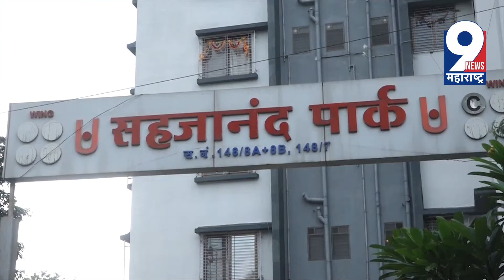9 News : ६५ हजार रुपये किमतीचे मोबाईल चोरी करणाऱ्या दोन संशयित पोलिसांच्या ताब्यात...